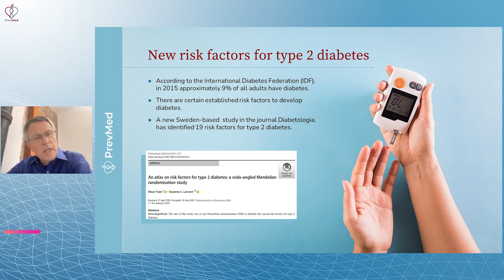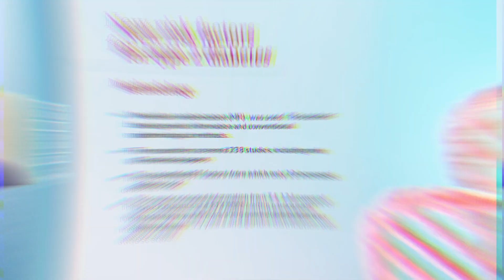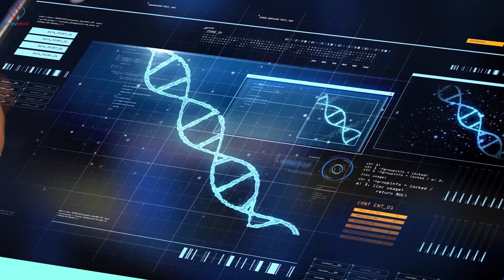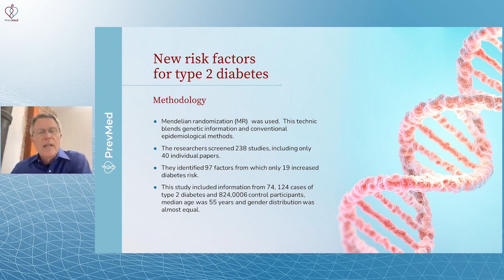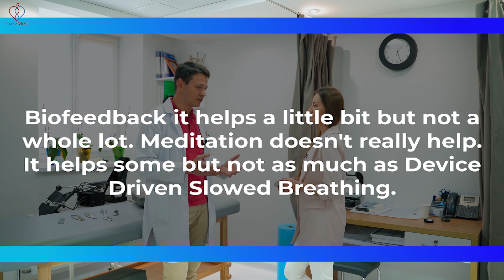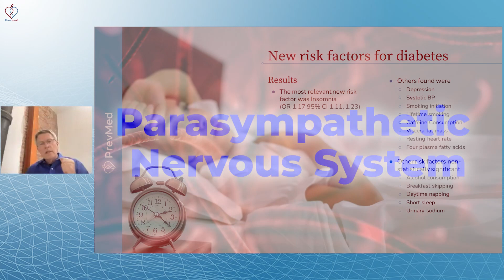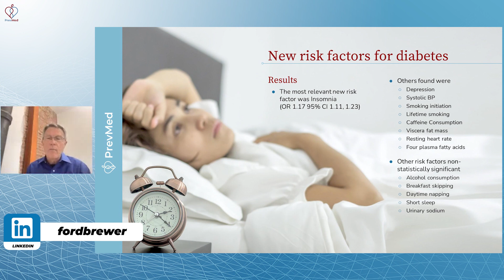New Risk factors for type 2 diabetes (Part 1)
Social
🎧Podcasts: